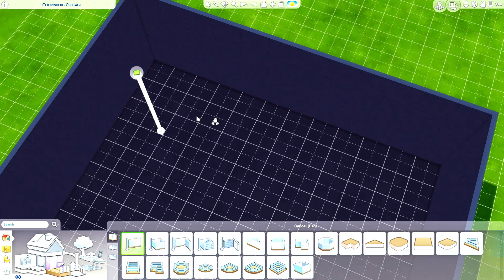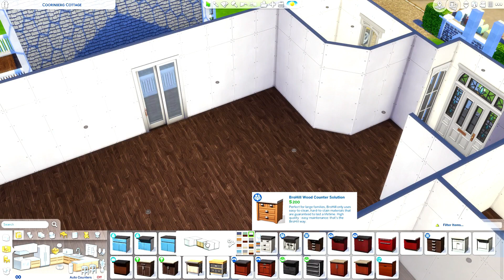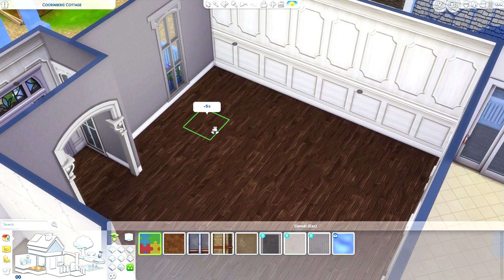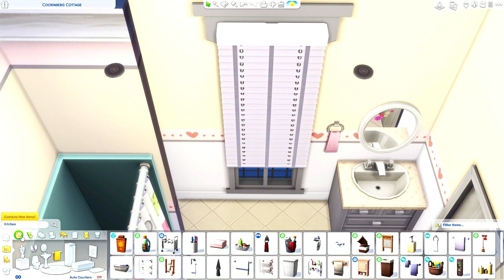100 BABY FAMILY HOME Speed Build | The Sims 4 NO CC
Speed build for The Sims 4, 100 Baby Challenge Home! Lots of family space with a nice minimal décor to let your family take over and make it their own! In game items only! No CC

KrystinMyrieXo
B0V 1A0
Canada

→Amazon Wishlist